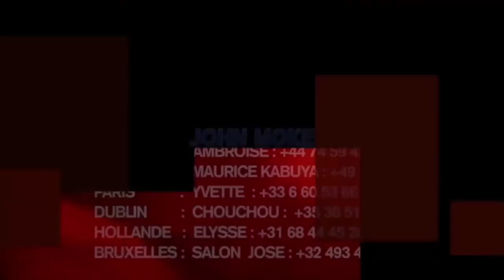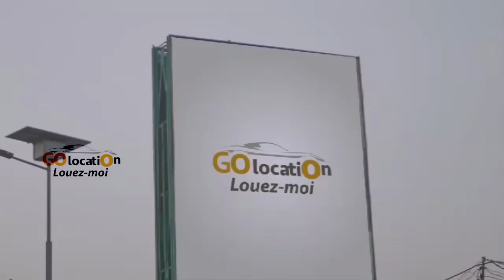Entre Le 2 Qui est A La Base De Polemique Reaction Ba Fans Ya Koffi Olomide Et Ferre Gola Bitumba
Entre Le 2 Qui est A La Base De Polemique  Reaction Chaude  Ba Fans Ya Koffi Olomide Et Ferre Gola Bitumba Ko Fingana Grave